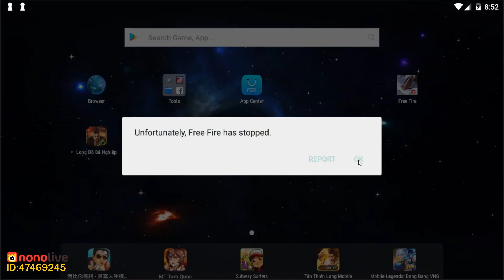Free Fire | Squad 3 người của WAG.YêuMêu tỏa sáng khó tin - Survival Legends Ván 3 | Rikaki Gaming